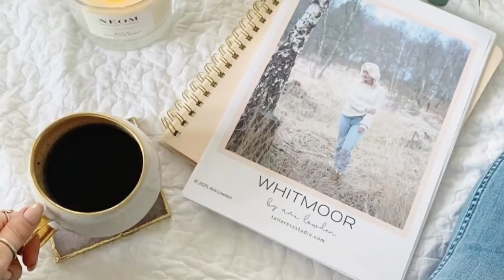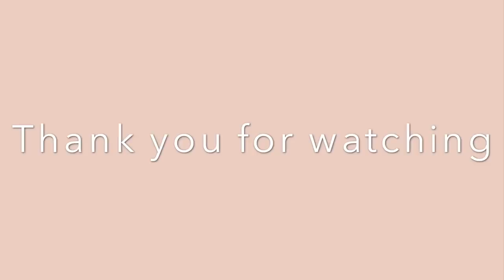Vlog | beautiful morning, table painting, disappointing gin